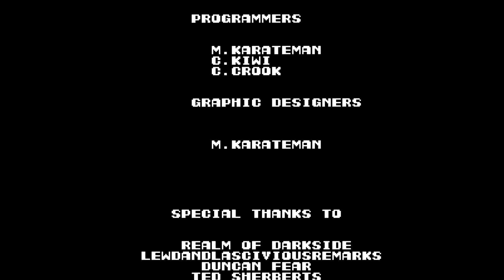Crazy Kiwi and The Crook playing Call of Duty Vanguard: Crazy Crooks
In 2633 A.D., two armed Elite Marine Commandos "Contra", named Glen "Crazy Kiwi" Short and Dan "California Crook" Yusef, are sent on a mission to neutralize a terrorist organization called Call of Duty, that is secretly planning to take over the entire world, and it's up to this two-man-army to put an end to this madness once and for all.